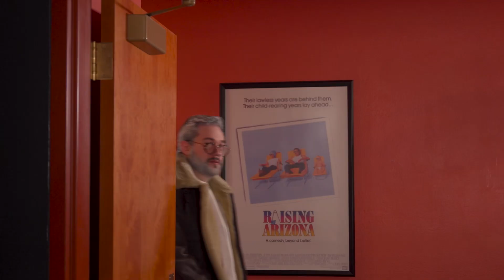“Prologue” | A Very Top Gun Christmas